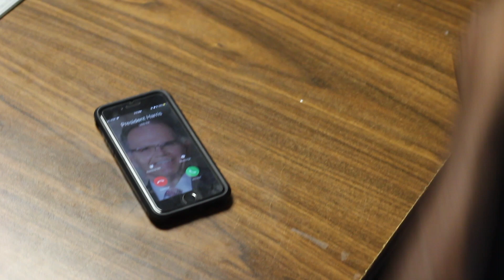RA SKIT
These people are my fellow staff in Maher when I was an RA at USD!